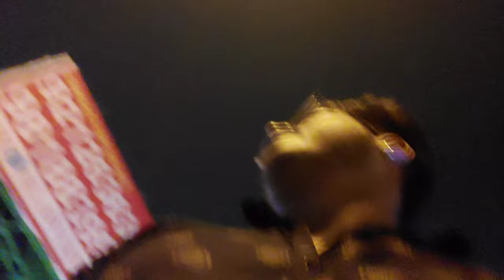YEH TOH SAURAV JOSHI KA OREO HAI 😍♥️ EK HI DIN MEIN ITNA ATTACH HO GAYA YEH🥺💖@souravjvlogs